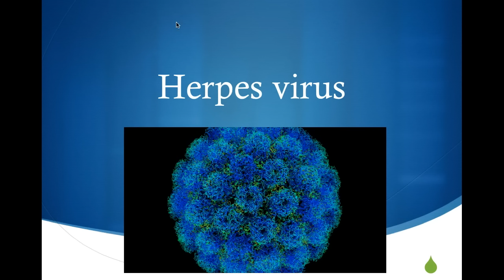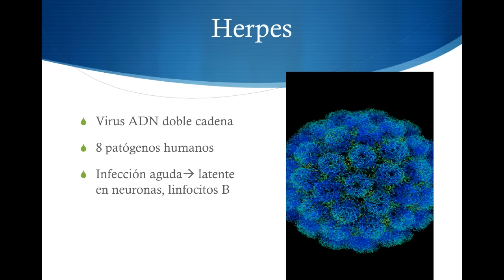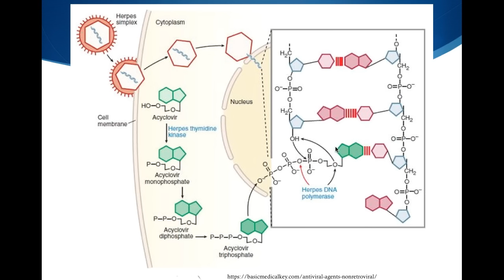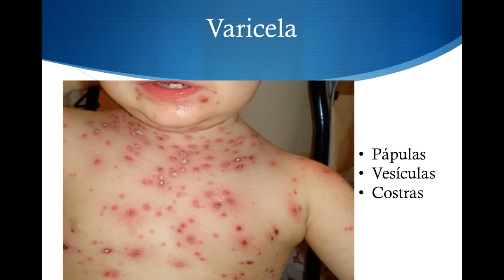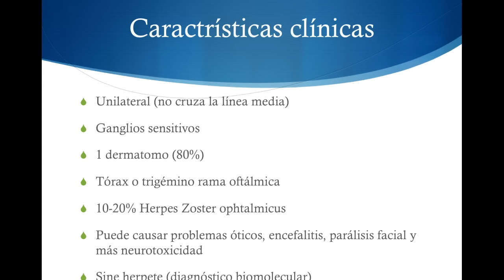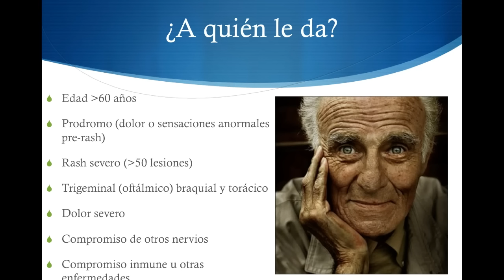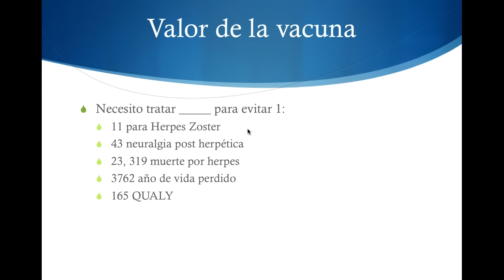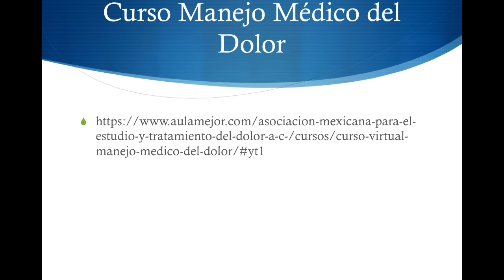¿Qué es el Herpes?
Hoy revisamos una infección muy común y extremadamente dolorosa, el herpes, analizamos los diferentes tipos que existen, las complicaciones como la encefalitis y la parálisis facial y el manejo del dolor en estos pacientes.

00:00 INTRODUCCIÓN
01:25 ¿QUÉ ES?
03:29 HERPES Y TIPOS
08:35 CARACTERÍSTICAS Y DOLOR POR HERPES
11:32 PROGRESIÓN
16:19 VARICELA
17:15 LATENCIA DE LA INFECCIÓN POR HERPES
17:37 REACTIVACIÓN
21:09 CARACTERISTICAS CLÍNICAS
23:07 ¿A QUIÉN LE DA?
26:25 TRATAMIENTO
29:30 USO DE LA VACUNA DE HERPES
35:00 LISTA DE BEERS